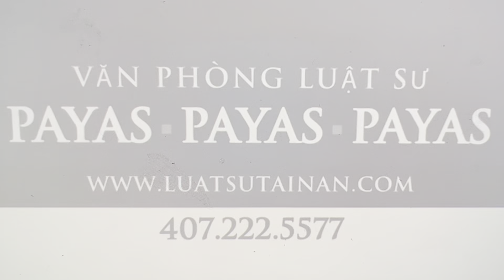1879.EM Ở MỸ..LẺ LOI ĐI DU LỊCH MÌNH EM